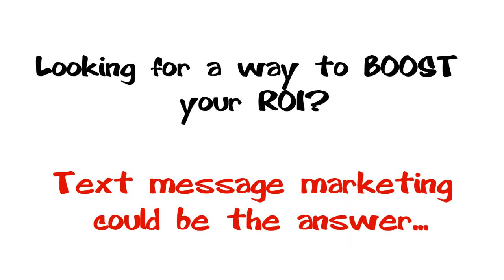Text Marketing Free Report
to learn how Text Message marketing can help grow your local business.